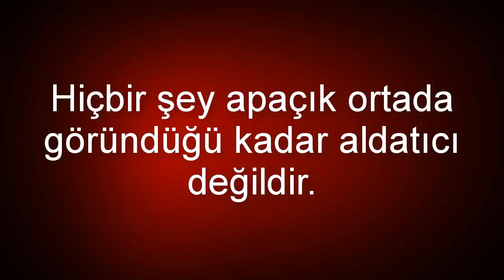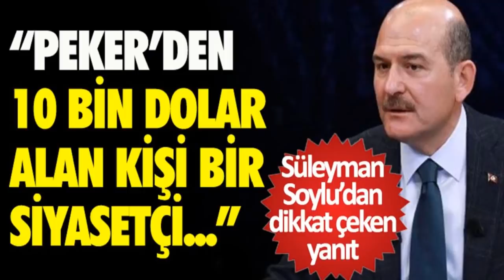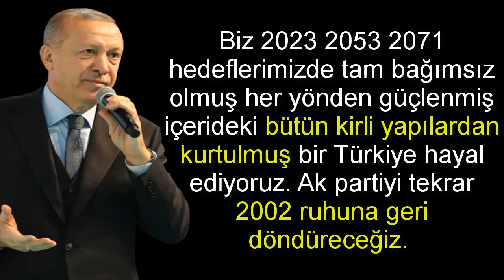ERDOĞAN VE MİT'İN SEDAT PEKER ÜZERİNDEN BAŞKA HESABI VAR ( Erdoğan,Mit,Süleyman Soylu,Sedat Peker )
Sedat Pekerin yayınladığı videolar gündeme düşmeye başlayınca biraz beklemeyi tercih ettim. Yayınladığı tüm videoları izledim. Kanalımı takip eden izleyicilerde izlemmiş ki ısrarla bana hem yorumlarda hemde gönderdikleri maillerde sedat peker olayıyla ilgili ne düşündüğümü soruyorlar bu konu hakkında video yapmamı istiyorlardı.

Arkadaşlar bu konu hakkında çok kısa ama aklınıza şüpheler bırakacak bir video yapıp bu konuyu kapatmak istiyorum. Öncelikle şunu hiç unutmayın. Hiç birşey apaçık ortada göründüğü kadar aldatıcı değildir. Bu sözü aklınızın bir kenarına not edin çünkü uluslararası ilişkilerde budurum hep karşınıza çıkar. Siz bir olaya bakarsınız izlediğinize göre karar verirsiniz. Oysaki bu olayı size izlettirenler zaten öyle düşünmenizi istemektedir . Bunun bir adıda İstihbaratta sahte bayrak operasyonudur ve bunu dünyada ilk uygulayan ise Türklerdir.

Şimdi şöyle bir düşünün arkadaşlar. Sedat Peker uzun süredir yurtdışında. Ukrayna karabaü makedonya gürcistan derken şimdi dubaide. Hakkında açılan dava sonucu yurtdışında olduğu zaten biliniyordu. İşte burada önce Mite bakalım. Mit Cumhurbaşkanlığına bağlandıkan sonra dünyanın heryerinde operasyon yapıyor. tamamen dış operasyonlara yönelmiş mit en tehlikeli bölgelerde Türkiyenin düşmanlarını ya etkisiz hale getiriyor yada paketleyip Türkiyeye getiriyor. Biraz önce sedat pekerin gittiği ülkeleri saydım. Bu ülkeler mitin ahtapot gibi yayıldığı ülkeler. İstese dubaiye gitmeden önce sedat pekerin kaçtığı ilk ülkede ya yakalayıp Türkiyeye getirir yada orada etkisizleştirirdi ama yapmadı. Hem mitin bünyesinde hemde silahlı kuvvetler ve polisin bünyesinde binlerce istihbarat elemanı çalışıyor. Devletin mutlaka ama mutlaka belirlediği yapıların içine sızmış istihbarat elemanları bulunur. Her yerde adamı bulunan Türkiyenin sedat pekerin yanında istihbaratçısı yoku sanıyorsunuz. Elbetteki vardı. Sedat pekerin her hareketi an be an biliniyordu . Sedat pekerin daha yurtdışına çıkmadan önce İstanbulda cia ve birleşik arap emirlikleri istihbaratıyla görüştüğü basına yansımıştı. Daha basına sızmadan önce Bu görüşmeden mitin haberi yokmuydu sizce ?  Dünyanın her yerinde operasyon yapan mitin birleşik arap emirliklerinde istese Sedat pekeri yok etmeye gücü yok mu ? Elbetteki var . Ancak dikkat edin mit birşey yapmıyor. Sedat pekerde mitin istese kendisine operasyon yapacağını çok iyi biliyor zaten bunu bildiği içinde bir videosunda ben Türkiyeye dönmeyeceğim isterseniz gelin beni burdan alın diyor. Demekki istibaratımızın Sedat Pekerin üstünden başka hedefleri var. aklıma gelen detayları burada sizinle paylaşamam ancak emin olun dış operasyonlarda bu kadar uzman olan istihbaratımızın mutlaka başka hesapları var.

Şimdi gelelim Tayyip Erdoğana. Arkadaşlar ideolojik gözlükle bakmayan herkesin buluştuğu ortak bir nokta var. Oda Erdoğan şuan Türkiyenin en zeki en kurt siyaset adamı olduğu. Bana inanmayan bir önceki videomda chp li gazetecilerin söylediklerine baksa yeter. Dediğim gibi ideolojik gözlüğkle bakmayan herkes bu gerçeği kabul ediyor. Gelin manzaraya bakalım. Mit istihbaratla ilgili her gelişmeyi Erdoğana sürekli aktarıyor. Buna Sedat pekerde dahil. Sedat Pekerin dubaiye gittikten sonra videolar yayınlayacağıda zaten büyük ihtimalle mit tarafından Erdoğana aktarılıyor. Peker kanalında daha videolarını yayınlamadan önce daha vatandaşın haberi yokken bazı muhalifler Pekerin videoları geleceğini televizyonda söylüyorken Erdoğanın bunu önceden bilmemesi aklınıza yatıyor mu ? Neyse Peker videoları yayınlamaya başlıyor . Normalde Erdoğanı sarsması gereken böyle bir olayda dikkat edin Erdoğan ilk ggünlerde hiçbirşey demiyor. Zaten Pekerde videolarında Erdoğana hiçbirşey demiyor hatta Tayyip abi diye sesleniyor. Neyse sonra peker süleyman soyluyu konuşmaya başlıyor. İstaihbarattaki bilgiler mutlak surette daha önce Süleyman soyluyada verilmiştir. Peker konuştukça isimler ortalığa dökülüyor. Ak partili görünüpte arkadan iş çevirenler açığa çıkmaya başlıyor. Erdoğan istese pekerin ilk videosunda youtubea erişime kısıtlama getiridi ama yapmıyor ve halada aynı şiekilde davranmaya devam ediyor. Dikkat edin Süleyman soyluda aynı şekilde kendi adı ne kadar geçsede Sedat pekerin videolarına karşı hiç bir tedbir alınmasını istemiyor.Unutmayınarkadaşlar Erdoğan istese mite emir verir pekerin daha videosu yayınlanmadan getirilmesini sağlayabilirdi.